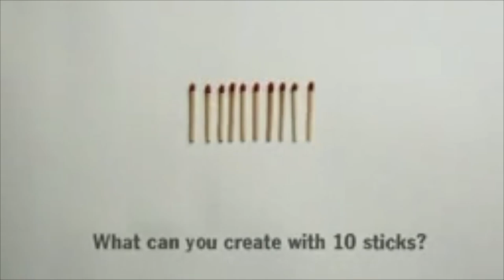Slip N' Slide - Bonus Footage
Were there cheaters in the slip n' slide races? Also, how many people does it truly take to start a fire? The answers to these questions may surprise you.